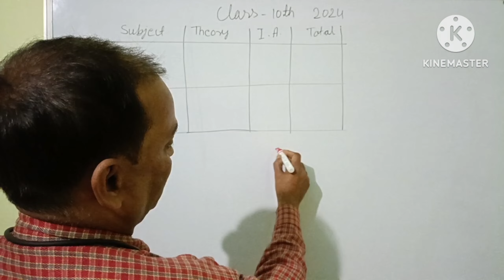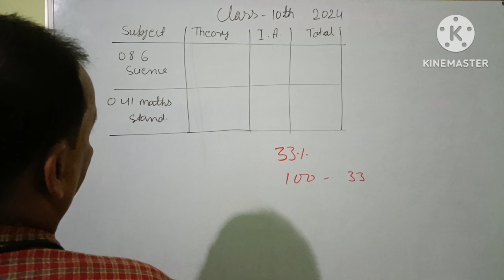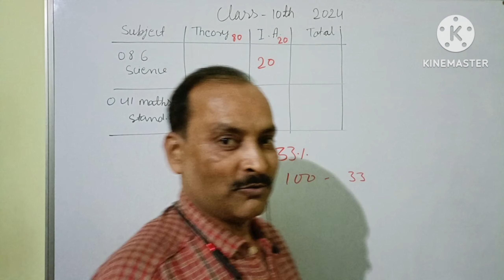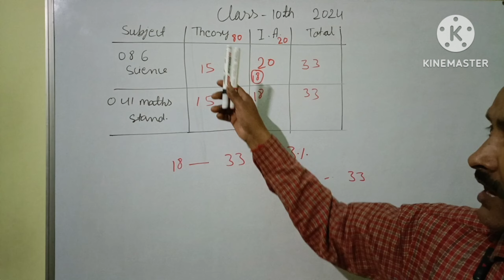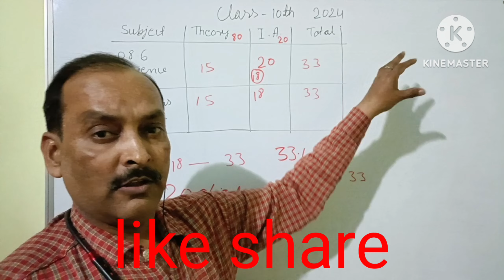अब कोई नहीं होगा फेल सीबीएसई में/passing criteria of CBSE 10th board 2024/cbse/boardexam2024/10th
सीबीएसई में अब कोई नहीं होगा फेल
passing criteria of CBSE 10th board 2024/cbse
क्लास 10th सीबीएसई में पासिंग मार्क्स क्या है
क्लास 10th में कितना नंबर आने से पास होता है
साइंस में कितना नंबर आने से पास होंगे
मैथ्स में पासिंग मार्क्स क्या है
what is the passing marks of CBSE 10th board
the passing percentage of CBSE board class 10th
class 10th board mein Kitna number laane se pass honge
party the passing careteria of CBSE board 2024
passing criteria of class 10th board CBSE 2024
adarsh Vidya Mandir Ranchi
central academy
adarsh Vidya Mandir Bhupal sir